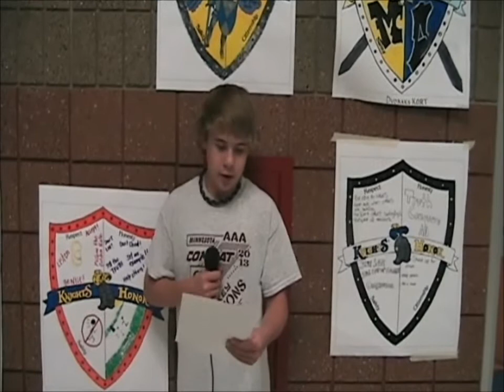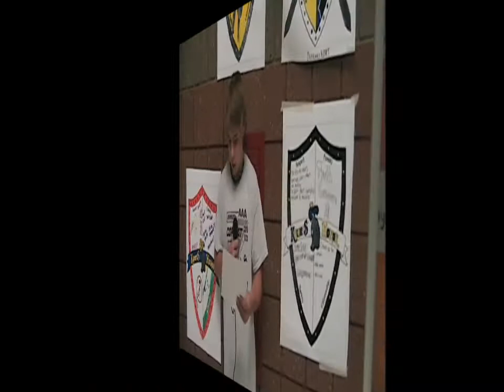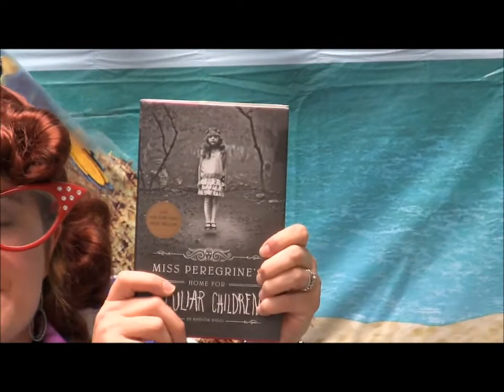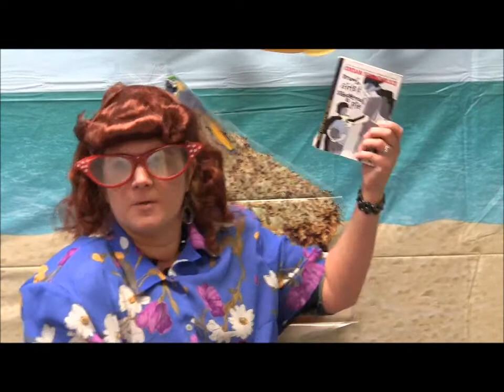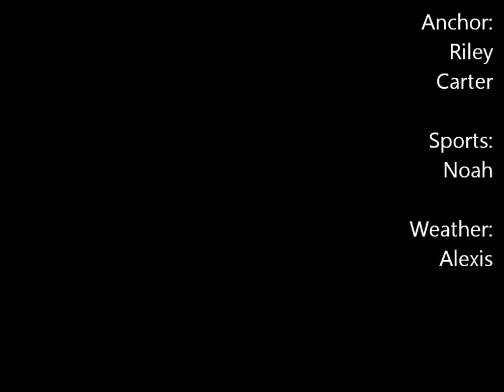Broadcast 10 4 13